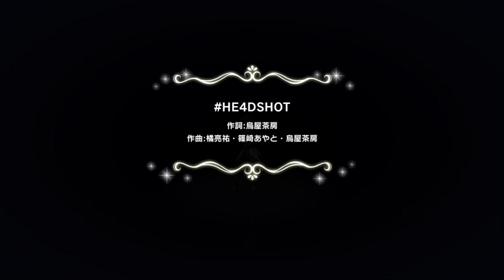【デレステMV】HE4DSHOT / ブランフェス限定SSR［希望へ導くヒカリ］南条光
作詞：烏屋茶房　　作曲・編曲：橘亮祐、篠崎あやと、烏屋茶房
歌：砂塚あきら（CV：富田美憂）

【デレステ】砂塚あきらの参加楽曲一覧　ソロ・ユニット・カバーまとめ

■衣装
ブランフェス限定SSR［希望へ導くヒカリ］南条光

■収録CD
THE IDOLM@STER CINDERELLA MASTER 058-060  黒埼ちとせ・砂塚あきら・久川凪
COCC-17886～8[CD3枚組]　￥2,500(税込)
2021年5月19日リリース